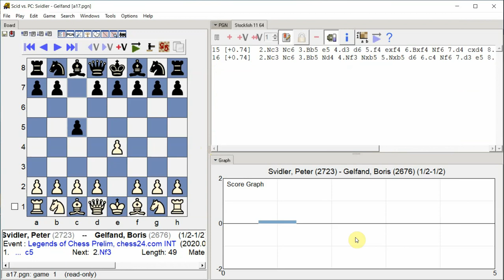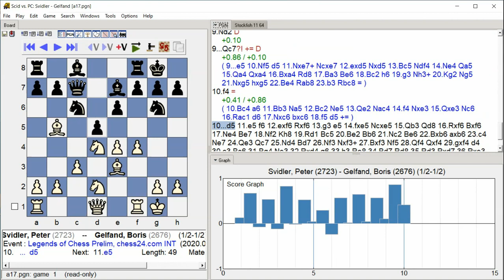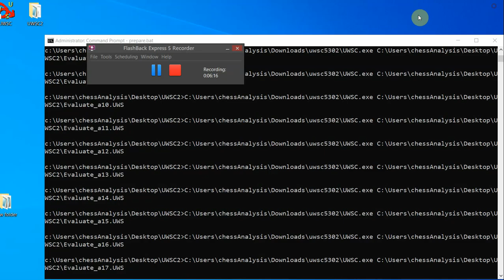Svidler, Peter - Gelfand, Boris, Legends of Chess Prelim, Round 3.4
Legends of Chess Prelim, chess24.com INT, Round 3.4, 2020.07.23
Svidler, Peter -- Gelfand, Boris